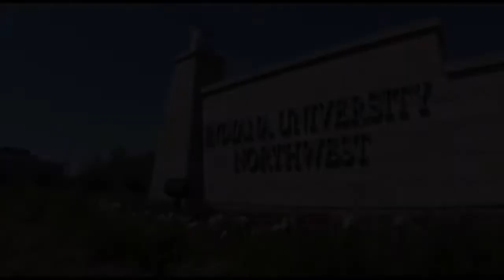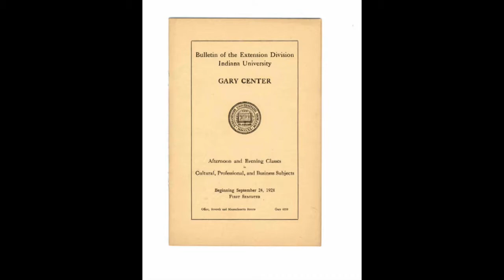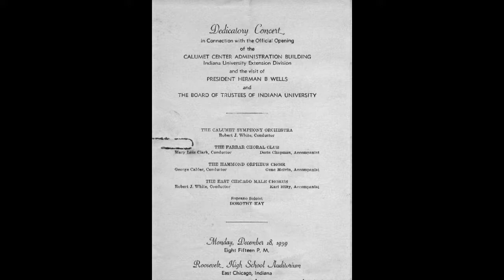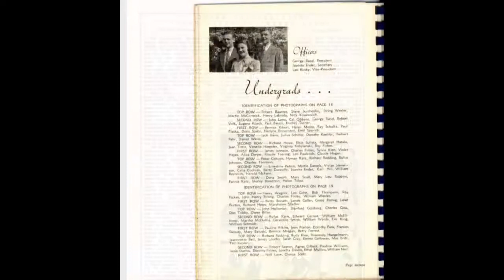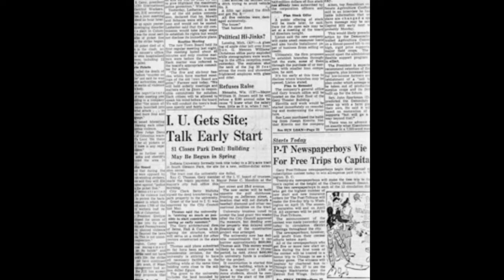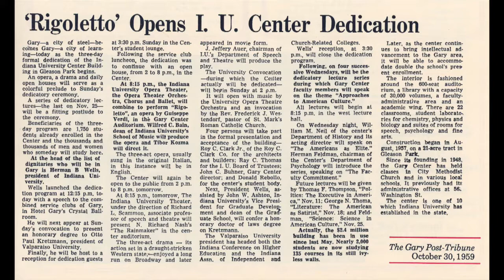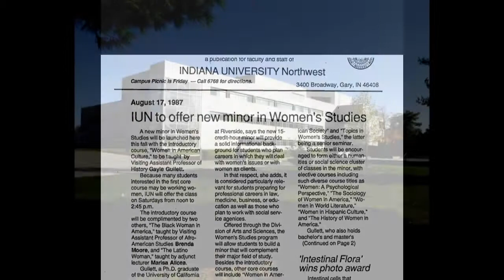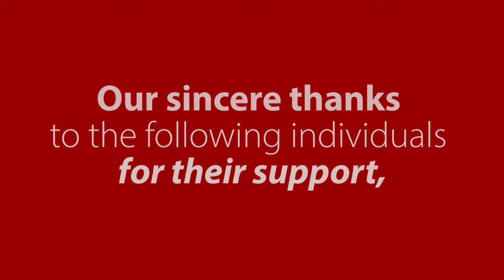~IUN~ A Brief History of IU Northwest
Learn about the history of IU Northwest, including its founding, key milestones, and positive impact on Northwest Indiana, as told through archival materials preserved in IUN’s Calumet Regional Archives.